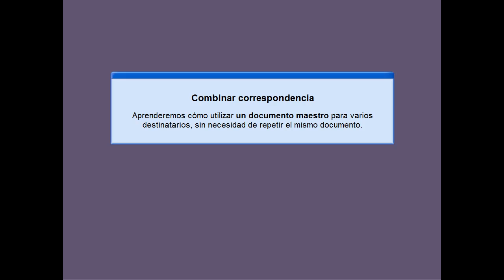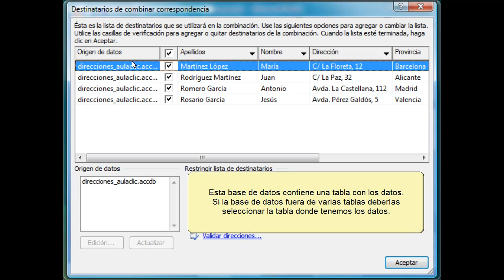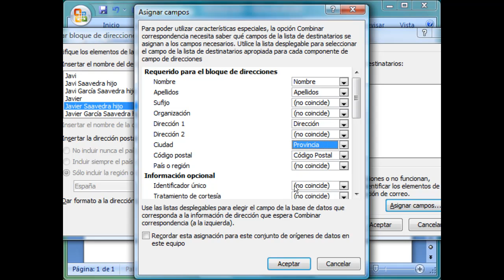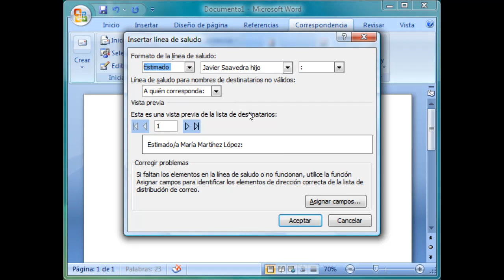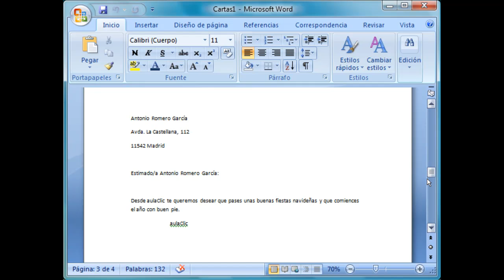Curso de Word 2007. 14. 1. Combinar correspondencia.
Curso de Microsoft Word 2007 procesador de texto. 14. Combinar correspondencia.